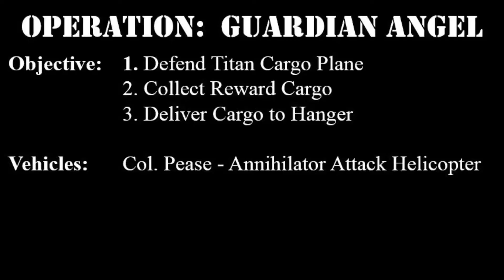GTA Online: Smugglers Run Cargo Mission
One of the more interesting cargo retrieval of the Smugglers run update.  I decided to add effect with radio vocals.
Most people can't hit shit in the Annihilator Helicopter.  I say to them that practice can make anyone an ace in any aircraft.